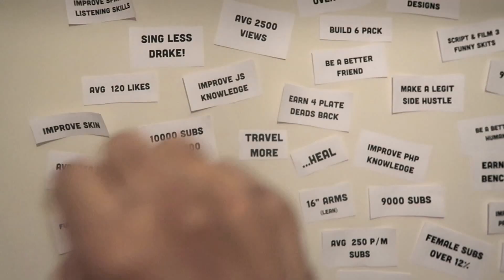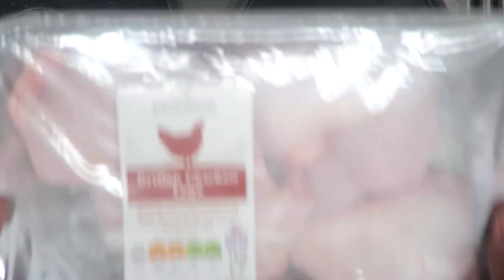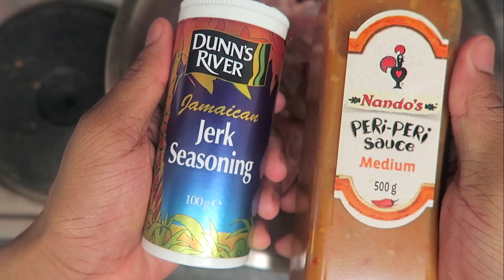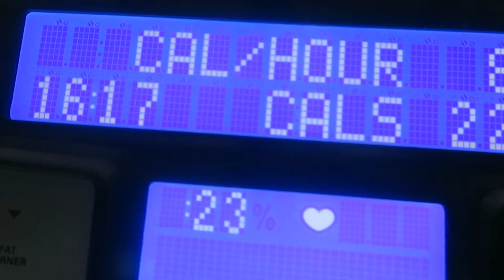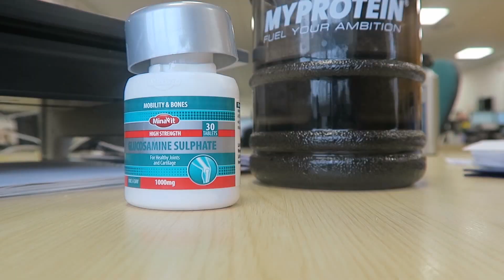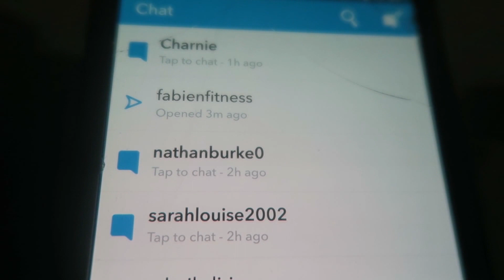How to start Cutting ft Mike Diamonds & Brandon Harding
Ep1 my 5 week holiday shred ft. Brandon Harding & Mike Diamonds, where I'm aiming to cut down around 7-8lbs for my last minute holiday. I also talk indepth about balancing 9-5 work and the gym - BODYPOWER 2017 GIFT COODE: BP1827 - enter at checkout :)

Instagram and Snapchat me: ChillinWithTJ
BODYPOWER 2017 GIFT COODE: BP1827 - enter at checkout :)

Channels I like: Pumpchasers (Chris Jones), Christian Guzman, Rob lipsett, Travie Williams (TravieBased) & Bradley Martyn and not forgetting my fave whiteboy sean thompsontv (STTV) lol

Your friendly neighbourhood uk black fitness vlogger :). The channel is now called ChillinWithTJ but it was previously called Pure Muscle Gains (PMG), it is a UK Fitness vlog channel showing our Fitness journey & Life. We have meal prep videos, instructional video and of course many fitness vlogging videos for you to watch and even normal Day in the life videos.